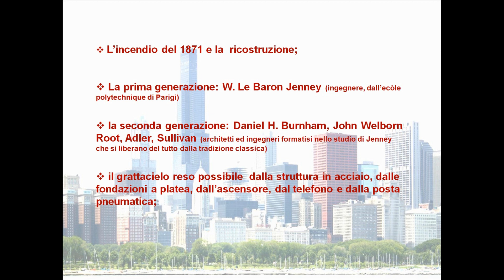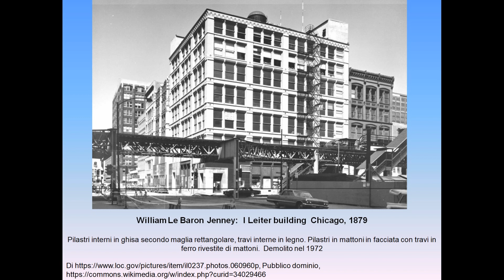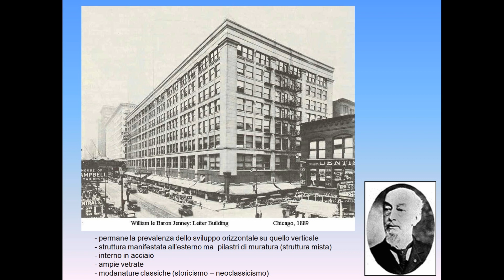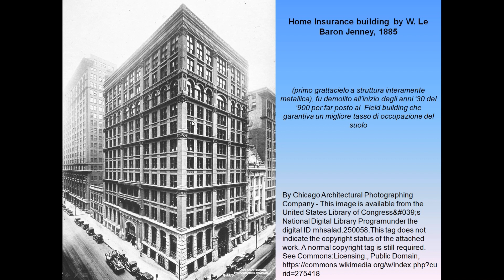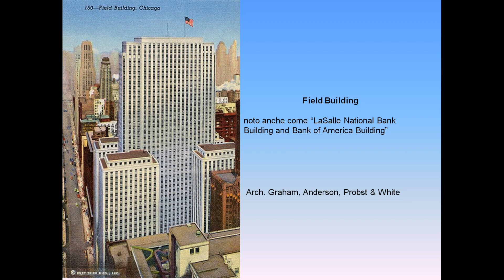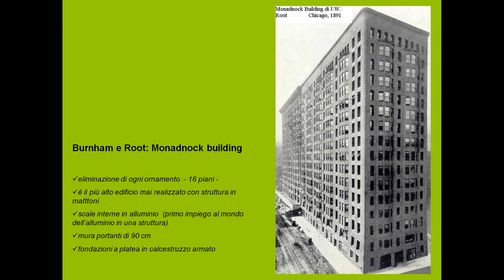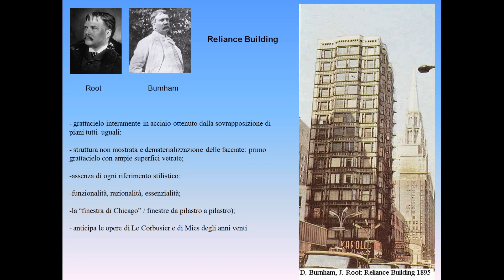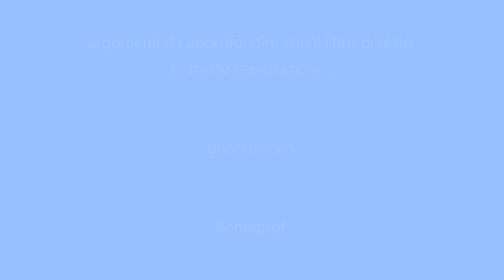STORIA ARCHITETTURA AMERICANA 3: LA SCUOLA DI CHICAGO - PRIMA PARTE - (1024)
Storia dell'architettura americana (3):  La "scuola di Chicago" parte prima.
Gli inizi, W. Le Baron Jenney, Burnham, Root.